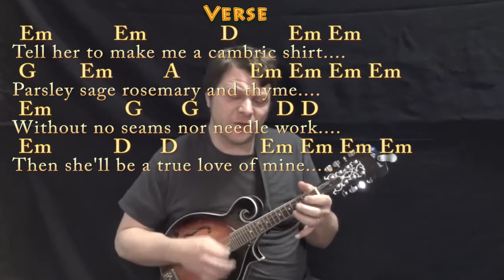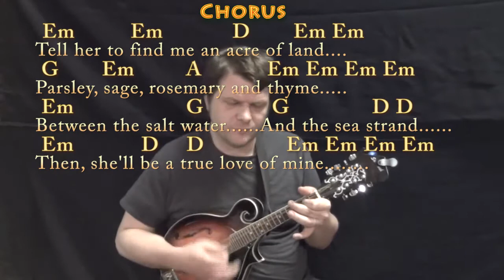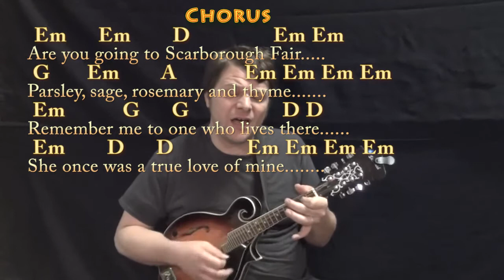Scarborough Fair (Traditional) Mandolin Cover Lesson in Em with Chords/Lyrics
Yep.. its really E Dorian. but E Dorian is still a minor key right? FINGERSTYLE GUITAR TAB - Simon and Garfunkel - Capo 7th at
.MUNSON BRIGADE SHOUTOUT! .This video brought to you in part by the "Munson Brigade" ... Many thanks to Ann DiBenedetto, Vermell Vain, Rich C, Brett, Will Sword, JPH, Arlene Krassner, Jeanette Adams and Norman Emery!!!. Woohootiehoo and Best of luck! playalong lyric chord lesson tutorial SONGBOOKS